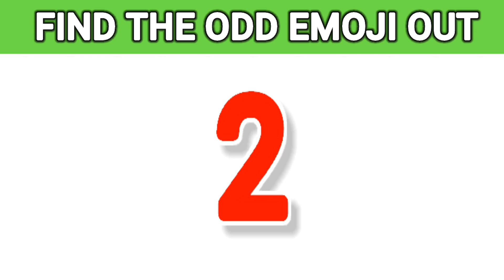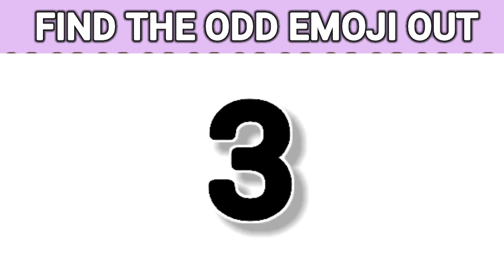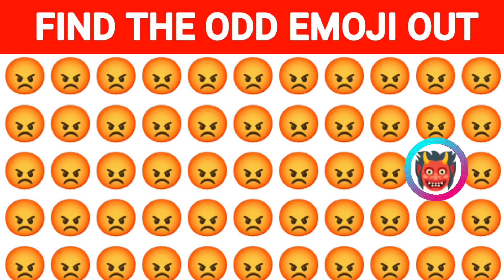FIND THE ODD EMOJI OUT || अजीब ईमोजी ढूँढे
How good is your eyesight? Here's a simple eyesight test that will show how sharp your eyes are. We all know that "eyes are the windows to the soul." Do your windows need cleaning, or are they crystal clear and give a sharp picture of the world? Take this test to find it
out!

We will then watch the clip you've sent us and if we like it, we will feature it in a future CHALLENGEOK PUZZLE